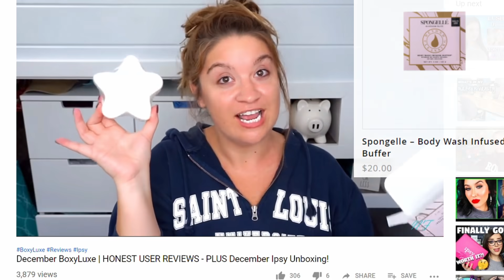BOXYCHARM QUARTERLY REVIEW : October, November & December 2018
Hi Friends!!

Today is my 3rd and final 2018 video for Boxycharm! My 4th Quarter Boxycharm Review of the October, November & December boxes!!!

SnapChat: highnessnichole - Nichole Fischer

WANT YOUR OWN BOXYCHARM? You can use my link, or go to Boxycharm's website!

Please don't feel pressured to use them. But if you do, it's like tipping your fellow YouTuber for their thoughts and advice on the products mentioned. Those link proceeds go into purchasing more makeup and products to review on my channel and I appreciate your kindness and support. XOXO

Thanks!!

Nichole